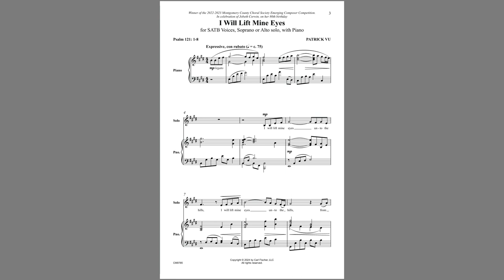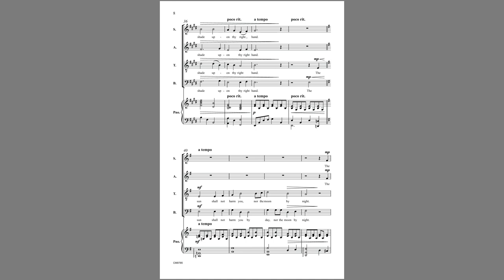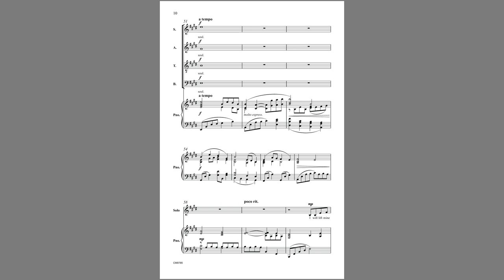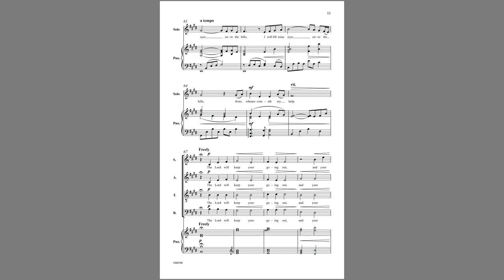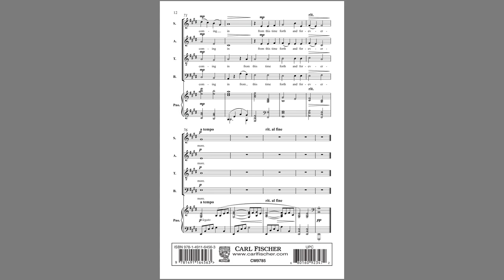I Will Lift Mine Eyes (CM9785) by Patrick Vu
SATB Voices with Piano

New to the Carl Fischer catalog, Patrick Vu brings a hopeful and accessible voice to "I Will Lift Mine Eyes." Ideal for church and school, for large or small ensembles,  his elegant writing, combined with the beautiful 121st Biblical Psalm text, is sure to inspire and provide hope.

Performance courtesy of Texas Christian University Singers, Patrick Vu, Conductor